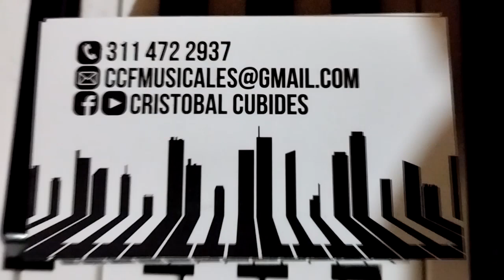entre dos fuegos- cristóbal cubides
otra letra de ¨,el poeta de casabianca